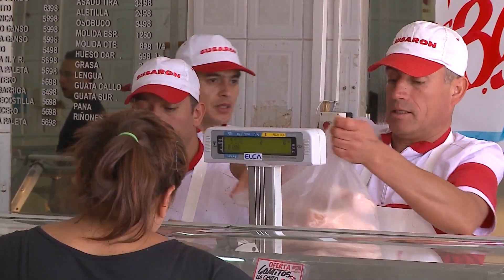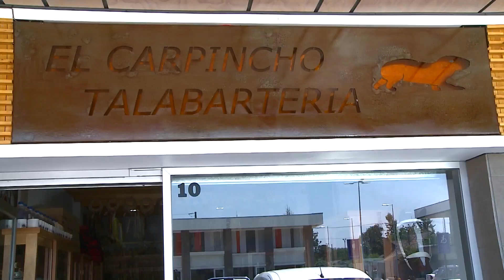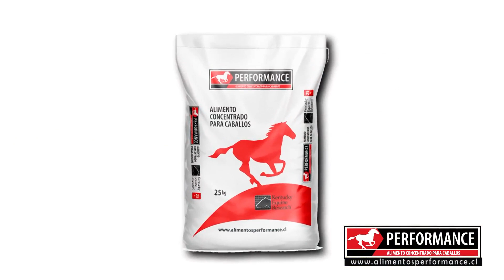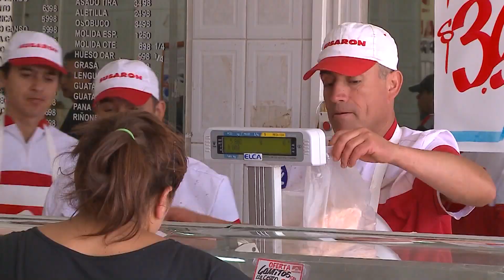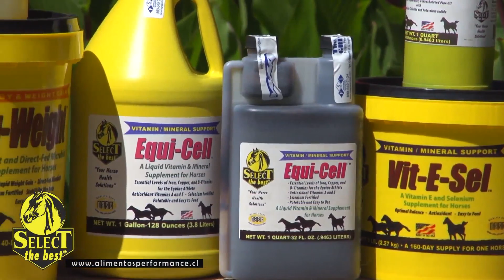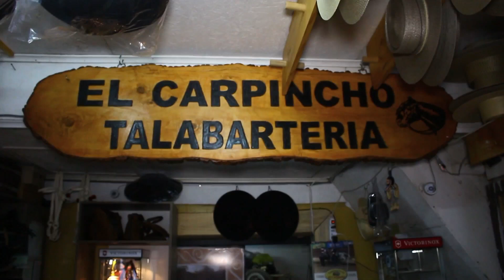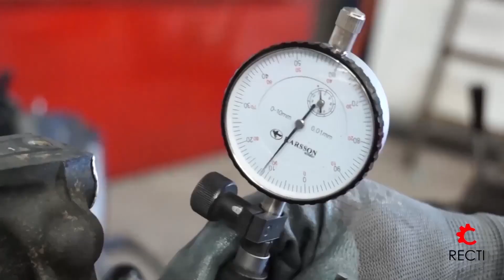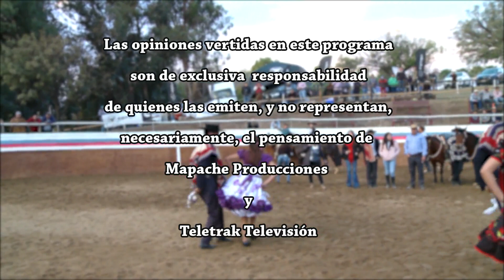Programa Más Rodeo 13 Octubre